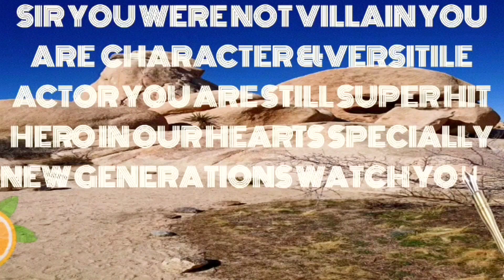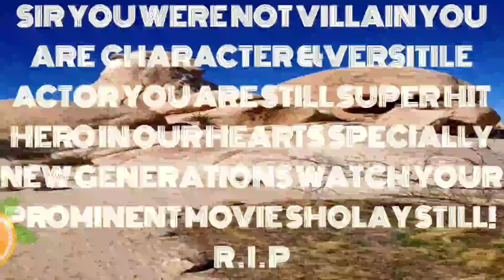" Amjad Khan as Gabber Singh: A Legendary Performance in Indian Film History"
امجد خان نے اپنے اداکاری کیرئیر کا آغاز 1970 کی دہائی کے اوائل میں کیا، لیکن یہ 1975 کی بلاک بسٹر فلم "شعلے" میں بے رحم ڈاکو گبر سنگھ کی ان کی شاندار تصویر کشی تھی جس نے انہیں سپر اسٹارڈم تک پہنچا دیا۔ ان کے ناقابل فراموش ولن کی تصویر کشی نے انہیں بے پناہ پذیرائی حاصل کی اور انہیں ہندوستان میں گھریلو نام بنایا۔ آج بھی، گبر سنگھ ہندوستانی سنیما کے سب سے مشہور کرداروں میں سے ایک ہے۔
1972 میں، اس نے شیلا خان سے شادی کی اور اگلے ہی سال، اس نے اپنے پہلے بچے، شاداب خان کو جنم دیا۔ ان کی ایک بیٹی، احم خان، اور دوسرا بیٹا، سیماب خان بھی تھا۔
"شعلے" کی کامیابی کے بعد، امجد خان منفی کرداروں کے مترادف بن گئے، انہوں نے اپنی گہری آواز، تیز آنکھوں، اور اسکرین پر موجودگی کو مسلط کرنے کے ساتھ ولن کا کردار ادا کیا۔ وہ کئی یادگار فلموں میں نظر آئے جن میں "مقتدر کا سکندر،" "قربانی،" "نصیب" اور "یارانہ" شامل ہیں۔ امجد خان کی پرفارمنس ان کے کرداروں میں گہرائی اور پیچیدگی لانے کی صلاحیت سے نشان زد تھی، جس سے وہ صرف ایک جہتی ولن سے زیادہ تھے۔
اپنے ولن کرداروں کے علاوہ، امجد خان نے بطور اداکار کرداروں اور یہاں تک کہ کامیڈی کے ذریعے بھی اپنی استعداد کا مظاہرہ کیا۔ انہوں نے "اتسو" اور "شترنج کے کھلاری" جیسی فلموں میں اپنی اداکاری کے لئے تنقیدی تعریف حاصل کی جہاں انہوں نے منفی کرداروں کے دائرے سے باہر اپنی حد اور اداکاری کی صلاحیت کا مظاہرہ کیا۔

افسوسناک بات یہ ہے کہ امجد خان کی زندگی اس وقت منقطع ہوگئی جب وہ 51 سال کی عمر میں 27 جولائی 1992 کو حرکت قلب بند ہونے کے باعث انتقال کر گئے۔ ان کے بے وقت انتقال نے ہندوستانی فلم انڈسٹری میں ایک خلا چھوڑ دیا، کیونکہ وہ اس کے بہترین اداکاروں میں شمار کیے جاتے تھے۔ امجد خان کی میراث ان کی یادگار پرفارمنس کے ذریعے زندہ رہتی ہے، جس میں گبر سنگھ کی ان کی تصویر کشی فلموں کے شائقین اور شائقین کے دلوں میں نسل در نسل قائم ہے۔
Video Voice, creativity and editing at khanzaj Studios.